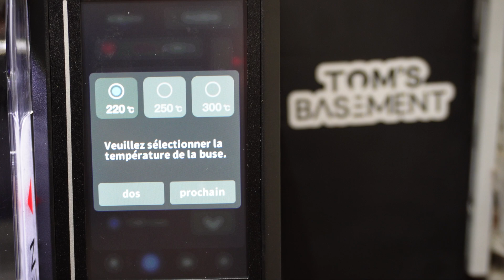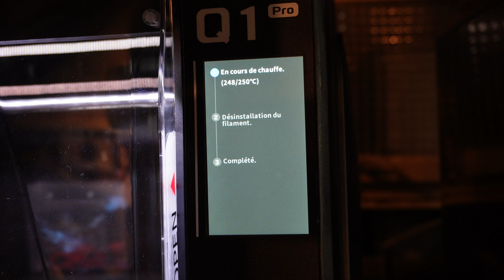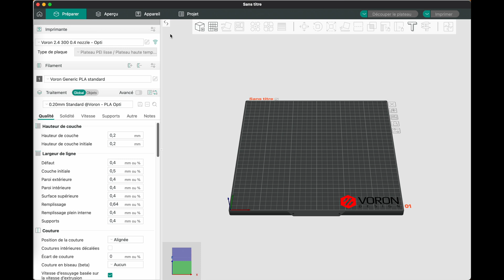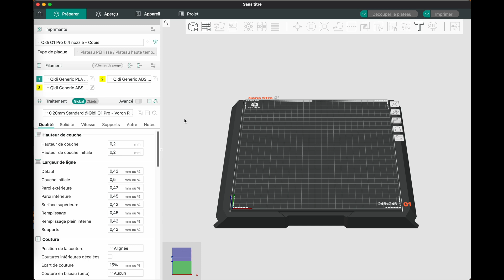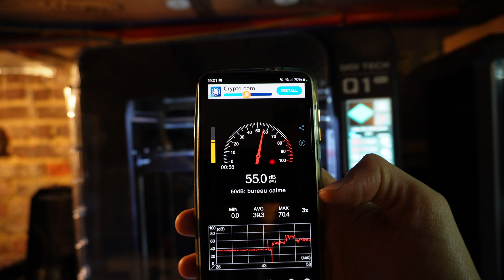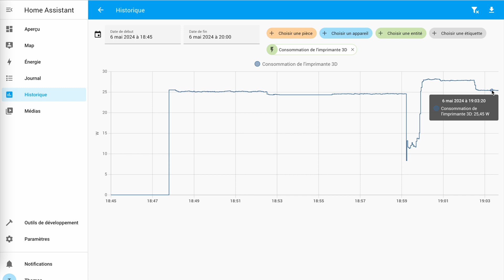La Qidi Q1 Pro après 110h d'impression : Oui mais... ? 😬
Après une Qidi X-Plus 3 qui m'avait largement convaincu, la marque revient cette année avec une nouvelle gamme plus accessible et censée concurrencer des Creality K1, K1C et Flashforge Adventurer 5M Pro.
Puisque j'avais eu un excellent feeling avec leur modèle précédent, j'ai accepté le test de cette nouvelle imprimante. Je l'ai éprouvée pendant un paquet d'heures avant de vous livrer ce test.
Tout n'est pas parfait, loin de là, mais ça n'en fait pas pour autant une mauvaise imprimante 3D. Seul bémol : le prix plein !
Elle a cependant des arguments solides : nivellement automatique, base solide et chauffage de caisson qui la rendent capable d'imprimer des matériaux plus délicats comme l'ABS, l'ASA ou le Nylon (PA6/12).

Je tiens toujours à rester le plus objectif possible dans mes tests, je mets donc mes sentiments personnels et mes aprioris de côté !

👉 Filament eSun PLA-CF
👉 Filament Eryone Silk bleu-lilas-noir

👉 Protection pour la résistance (à imprimer en PAHT-CF d'après Qidi !)

Chapitres :
00:00 Intro
00:39 Présentation générale
02:02 Outils et accessoires fournis
02:21 Première mise en route
02:37 Résultats d'impression
03:47 Capacité et polyvalence
05:04 Le système de nettoyage de buse
05:26 Ergonomie et utilisation
06:10 Le chauffage du caisson
06:54 Configuration d'Orca Slicer
09:07 La poignée de porte
09:36 Bruit et consommation
10:36 Design, etc.
11:29 Prix et conclusion